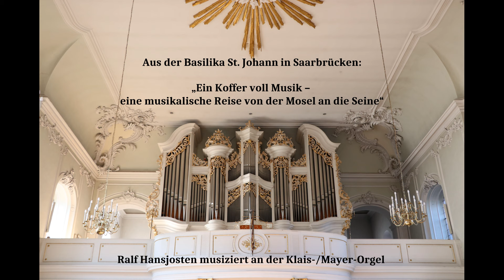Das Orgelportrait: Basilika St. Johann in Saarbrücken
Basilika St. Johann in Saarbrücken

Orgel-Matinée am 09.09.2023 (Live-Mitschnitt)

„Ein Koffer voll Musik –
eine musikalische Reise von der Mosel an die Seine“

L.-N. Clérambault (1676 – 1749)
Aus der Suite du Premier Ton:
Grand plein Jeu – Duo – Trio – Basse et Dessus de Trompette –
Dialogue sur les Grands Jeux

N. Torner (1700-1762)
Arieta und Carillon in C

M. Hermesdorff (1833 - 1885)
Moderato in D

G. Schmitt (1821 – 1900)
Prélude (Communion) in As

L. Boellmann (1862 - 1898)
Priére a notre Dame aus der Suite gothique op.25

L. J. A. Lefébure-Wély (1817 – 1869)
Sortie in F

Ralf Hansjosten musiziert an der Klais/Mayer-Orgel von 1975/2000/2005

Informationen zu Kirche und Orgel:

Die barocke Basilika St. Johann ins Saarbrücken ist ein Werk des  Architekten Friedrich Joachim Stengel.
Am Bau der Kirche waren neben dem Architekten die Bildhauer Philipp Mihm, Jacques Gounin, Jakob Stein, der Stuckateur Wunibald Wagner, der Maler und Vergolder Saladin sowie die Orgelbauerfamilie Stumm aus Rhaunen-Sulzbach beschäftigt. Die einheimischen Handwerker Maurermeister Andreas Dillmann, die Zimmermänner Nikolaus Hackspiel und Christian Langguth, die Schreiner Unverzagt und Stockinger, Schieferdecker Rosenkranz, Glasermeister Heinrich Brenner, die Schlosser Christian Antoni und Henrich Hoer, der Schmied Bernard Philips und der Spengler Otto arbeiteten ebenfalls an der Kirche.

Die Weihe fand am 8. Januar 1758 in Gegenwart der fürstlichen Familie und des Kommandanten der Festung Saarlouis als dem Vertreter des Königs von Frankreich durch den Abt des Prämonstratenserklosters Wadgassen statt.

1975 wurde die Kirche von Papst Paul VI. zur Basilika minor erhoben.

Die ehemalige Orgel der Basilika St. Johann Saarbrücken wurde von der Orgelbaufirma Johannes Klais (Bonn) im Jahre 1975 erbaut. Rund 2/3 des Pfeifenbestandes waren neu, 1/3 stammten aus der Vorgängerorgel von 1933.
2000 fand ein tiefgreifender Umbau und die Erweiterung der Klais-Orgel von 1975 durch Hugo Mayer Orgelbau statt, bei der ein neuer fünfmanualiger Spieltisch, eine neue zweiteilige Chororgel mit eigenem zweimanualigem Spieltisch hinzukamen.
Im Jahre 2005 fand eine weitere Ergänzung durch eine Vox humana 8' in eigenem Schwellkasten durch Mayer statt.

und